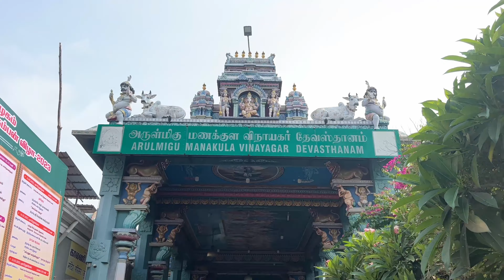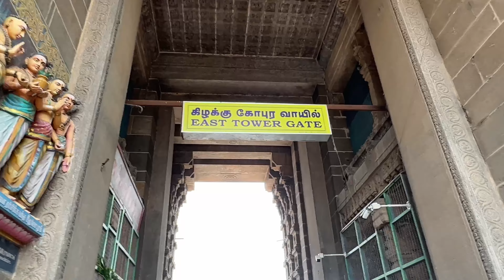Madurai Meenakshi Amman Temple 🙏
In this video we went to Madurai Meenakshi temple 🙏